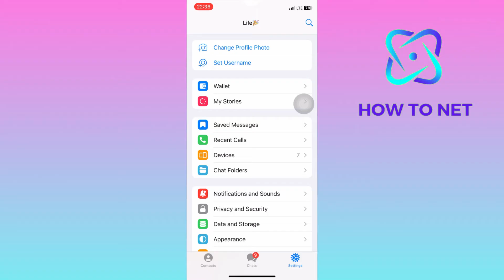Remove My Telegram Account From Other Devices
In this Simple video tutorial, am going to share with you how you can remove your telegram account from other devices. You can simply logout your telegram from untrusted devices in just few simple steps.

Remove devices that have access to your telegram account.